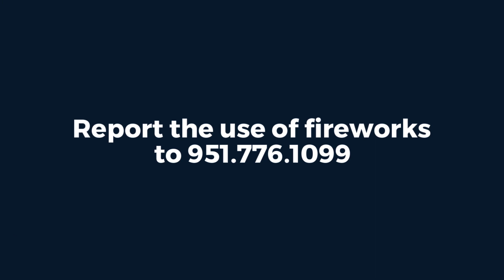Fireworks Are Illegal In Eastvale